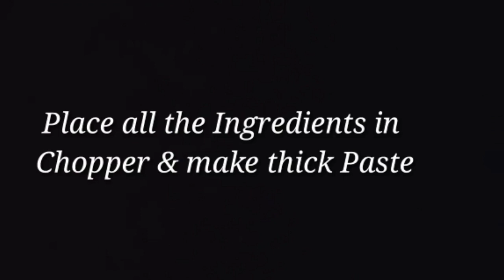How to make k&N's chicken nuggets at home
Ingredients:
Bread Slices 3 Doodh
(Milk) ½ Cup
Chicken cut in Cubes 500 Gms
 Namak (Salt) 1 Tsp
Kali Mirch (Black Pepper) ½ Tsp
Anda (Egg) 1
Breadcrumbs Cup
Namak (Salt)
¼ Tsp Kali Mirch (Black Pepper)

 Anda (Egg) 1 Tel Talnay Kliya

 Directions: •

 Bowl Mein Bread Slices Tor Ker Dal Dein, Doodh Shamil Ker K Is Ko Thori Dair Keliya Rakh Dein •

Chopper Mein Chicken shamil karke Chop Ker Lein 1-2minute Keliya, ab Is Mein Soaked Bread shamil karke mazeed blend karlain. •

 , Namak, Kali Mirch,  Anda Shamil Ker K Mazeed 1-2 minute Keliya blend Ker Lein. •

 Ab bowl main mixture nikal ke refrigerator Mein Rakh Dein 30-45 Minute Kliya Coating tayar karne keliye:

• Bowl Mein, , Chicken Powder Dal Ker Mix Kerain aur alihda karke rakhlain.

• Ek aur bowl len, us Mein Bread Crumbs, Kali Mirch, Namak, D Dal Ker Mix Kerke rakh dein. •

 Ek anda alaihda bowl main phaint lain. •

 Nugget banana keliye, ,haathon Ko Tel Sa Grease Ker Lein, Chicken Ka Mixture La Ker Is Ko Nugget Ki Shape Bana Lein. Pehle Maida Mein Coat karain phir Anday Mein Dip Ker Lein, akhir main Breadcrumbs Mein Coat Ker Ke sare mixture ke nuggets bana kar Refrigerate Ker Lein 30 Minute Kliya. • Is stage pe aap nugget ko freez bhi karsakte hain baad main istemal karne keliye. • Jab banana hon thori der freezer se nikal ke rakh lain phir halki aanch par fry kar lain.

shukriya